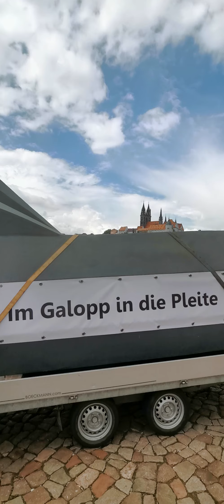‼️ INTERVIEW mit einem PFERD ‼️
Leider gestaltete sich die Kommunikation mit dem „Trojanischen Pferd“ schwierig, da der Hengst ein obrigkeitsgehorsamens „Seuchen-Segel“ trug.

Zum Glück standen René Jahn und Gritt Kutscher vom Dresdner Verein ProMitsprache e. V. zu folgenden Punkten gern Rede und Antwort:

🔰 Weshalb die überdimensionale Pferdefigur am Wochenende in und um Dresden unterwegs war

🔰 Was die Aktion mit dem „Corona-Krieg“ zu tun hat

🔰 Welche Reaktionen es auf den Slogan: „Aus Grundgesetz wird Mundgesetz“

🔰 Wie eine Amtsrichterin die „Covid-19“-Beschränkungen juristisch bewertet

Ihr

Elmar Gehrke